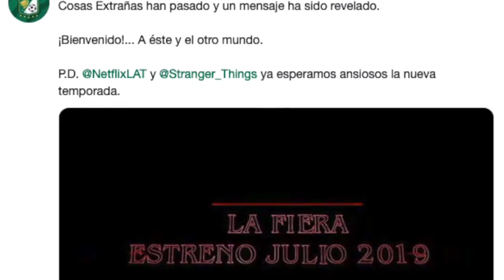Zona Deporte 17 de junio 2019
No te pierdas el resumen deportivo de la ZonaDeporte⚽ con Octavio Zúñiga
- México🇲🇽 tuvo debut soñado ante Cuba🇨🇺 en el arranque de la CopaOro.
- A lo StrangerThings, el ClubLeón🦁 oficializó a Leo Ramos como refuerzo.
- Las Mieleras de Guanajuato, a un juego del título de la Liga de Baloncesto Femenil.
- 5 jugadores de los Bravos tuvieron participación en el JuegoDeEstrellas de la LMB.